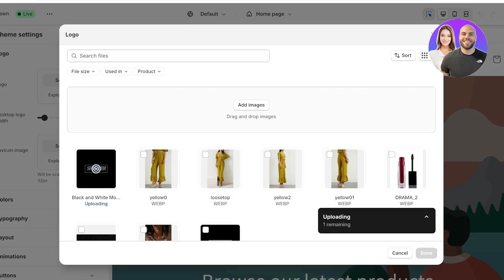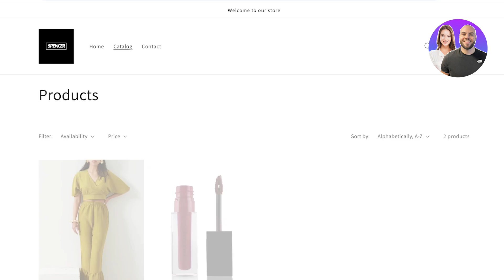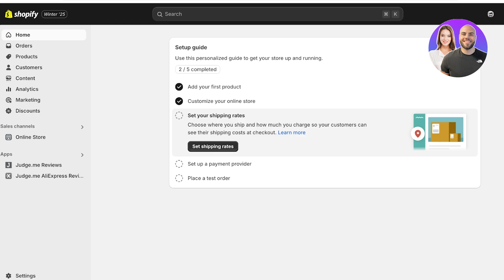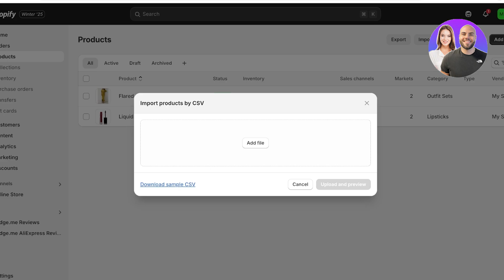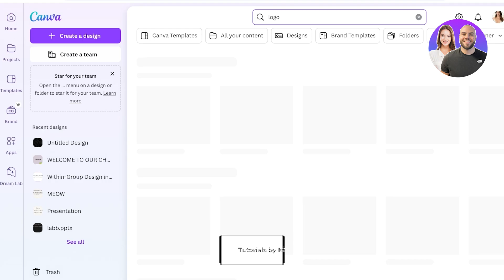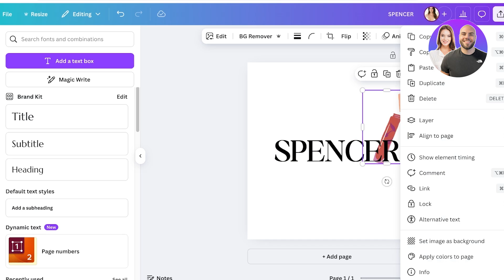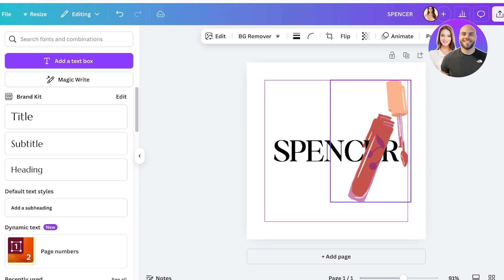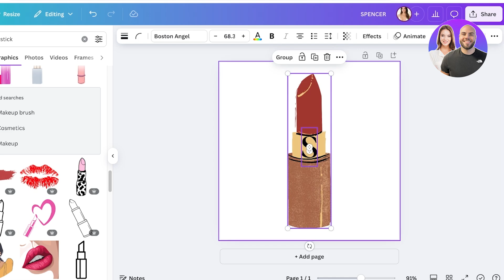How To Add Your Logo To Shopify 2026 (For Beginners)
In this video, we show you step-by-step how to add your logo to your Shopify store. This tutorial covers everything you need to know to brand your store and make it look professional — even if you’re new to Shopify.